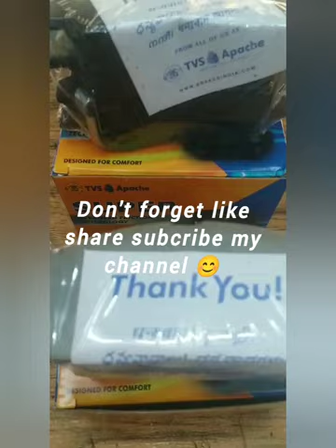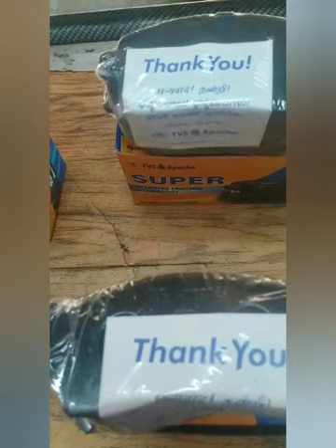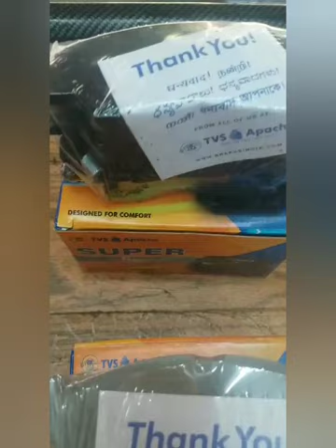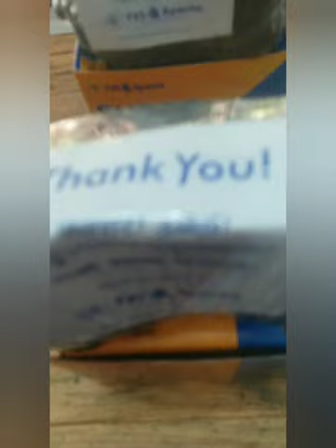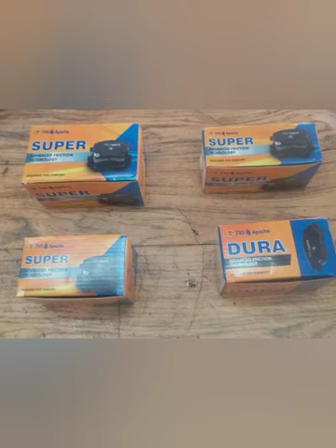brake pad|rupali ultimate vlog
brake pad available at sai automotive shop 👍

car automotive car sold#cars spair parts#car sold#rupali Ultimate vlogs|carssold#carsmodify carrepair carshow carsdaily carsafety carsmodifycar# automotive car sold#cars spair parts#car sold#rupali Ultimate vlogs

Sai automotive, Madhuban bulding,shop no 29,lodha  heaven,nilje station, palava city, dombivali east, maharashtra 421204